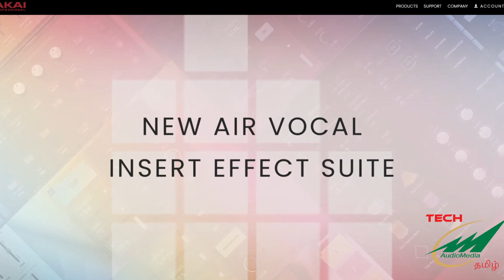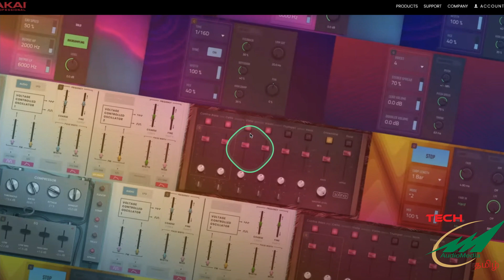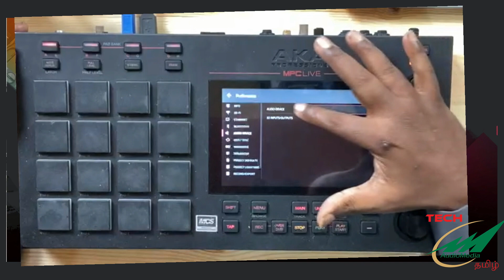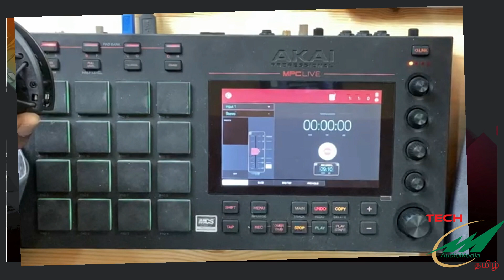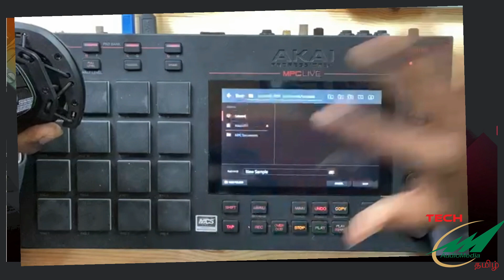MPC Audio Interface Setup MPC 2 10 features in Tamil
audiomedia Tamil 360VR 360VREdit%360VRVIRTUALTOUR#TAMIL360#TAMIL

This video outlines the new features in Akai Firmware 2.10 and also goes in depth on the USB Audio interface feature with MPC hardware. This video in in Tamil with English subtitles.